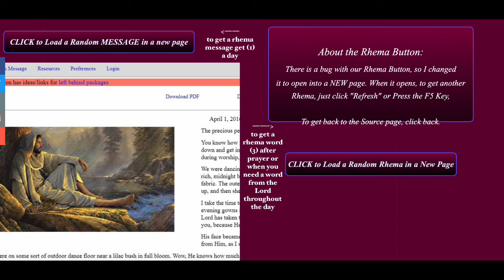Outils de Discernement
Pour plus d'informations et de messages de Mère Mary Elisha (Heartdwellers Ghana-From -Jesus With Love Ministry) visitez le site Web:

Youtube: from Jesus With Love